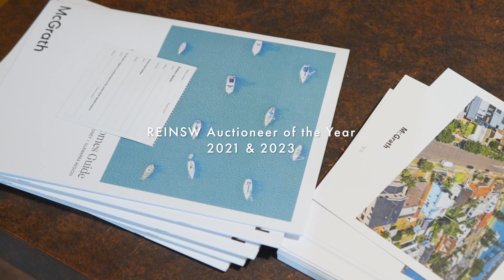Stuart Ritchie Auctioneer